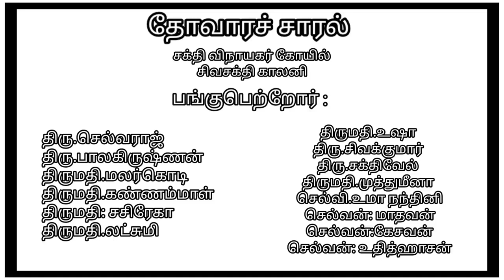தேவாரச் சாரல் | 5/11/2022 | திருச்செங்கோடு பதிகம்